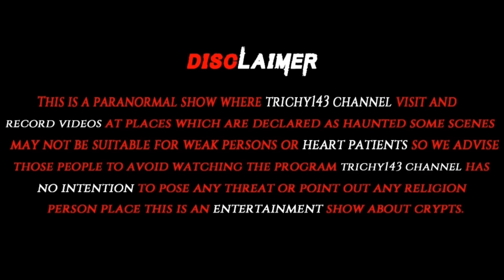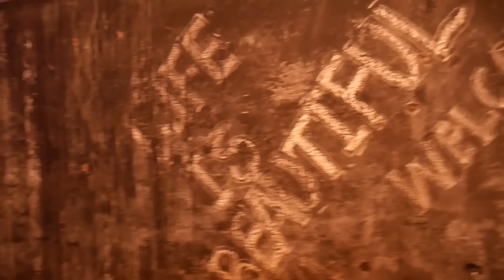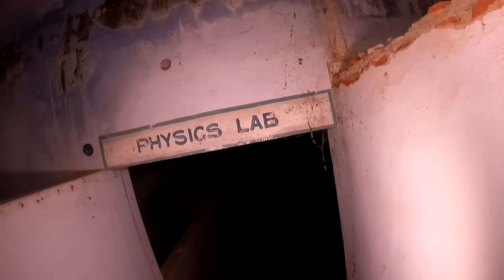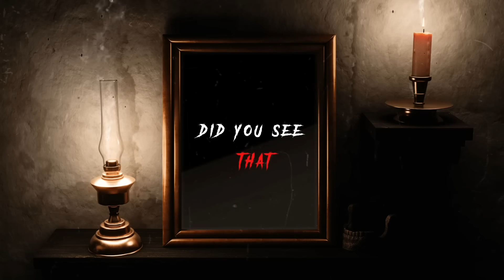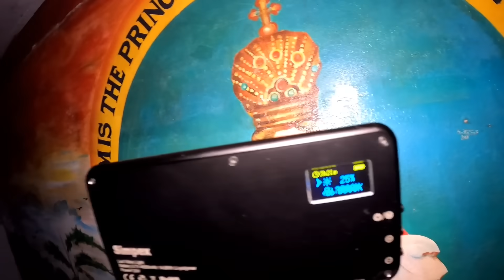Demon College Conclusion !@simply sarath